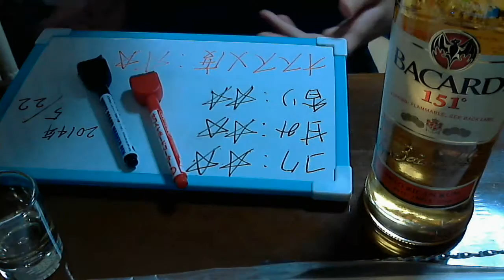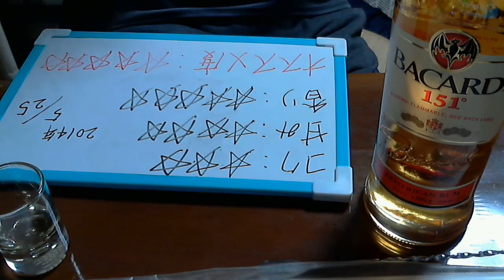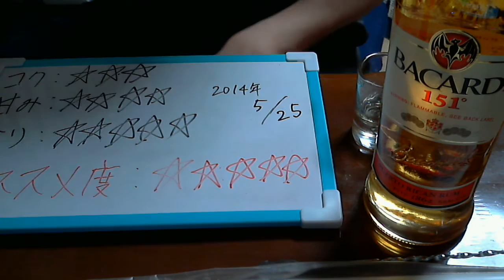酒好きな俺の飲酒動画 part571 バカルディ１５１ 【ラム酒】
甘み：４
香り：５
気軽にLINEで友達になろう！LINE⇒ twitterやってます。